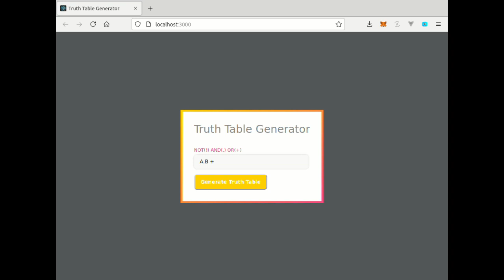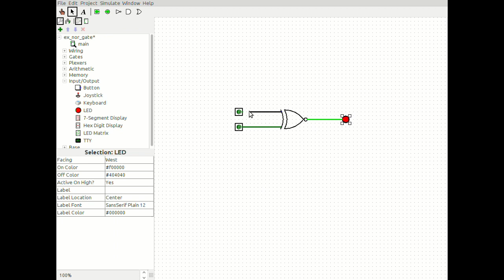Simulating XNOR Gate Using Logisim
In this video, I'll show you how to simulate XNOR gate using Logisim, a popular digital logic design and simulation tool.

I'll generate the truth table of XNOR gate and demonstrate how to test various input combinations to observe the expected output.